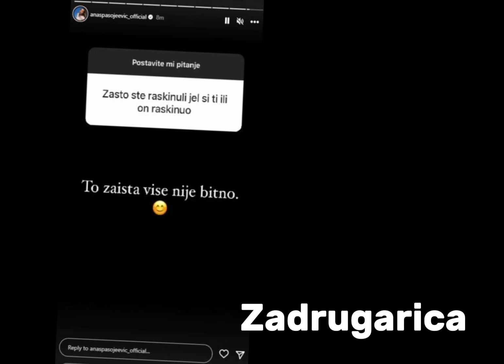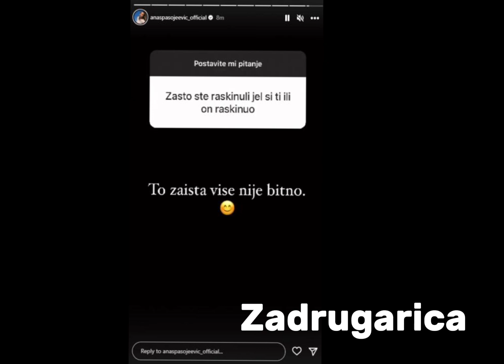"Bila sam srećna svega dva dana, NE INTERESUJE me više" Prijateljica trudne Aleks Nikolić